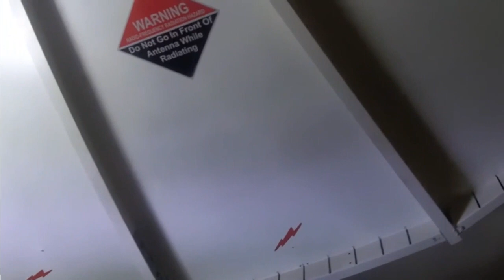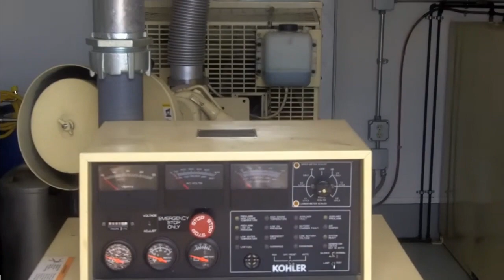Weather Front Fast AF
Don't stand too close to the microwave.